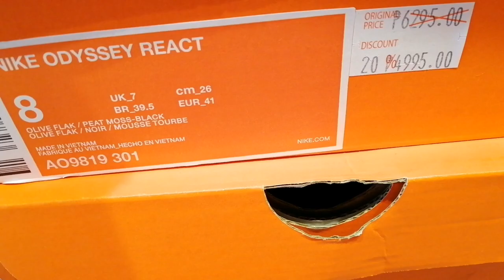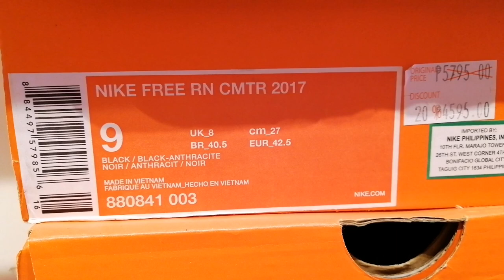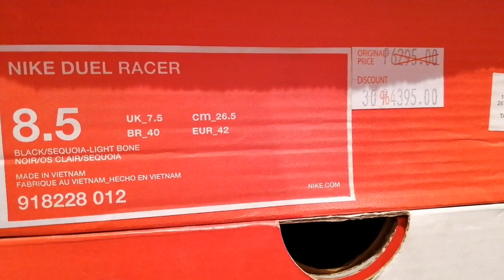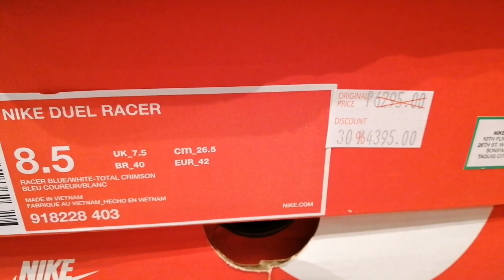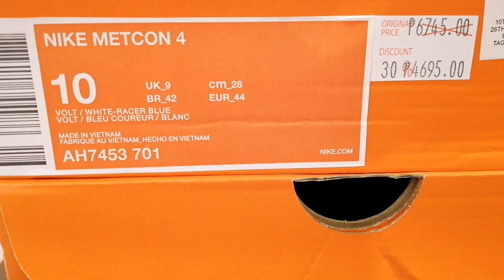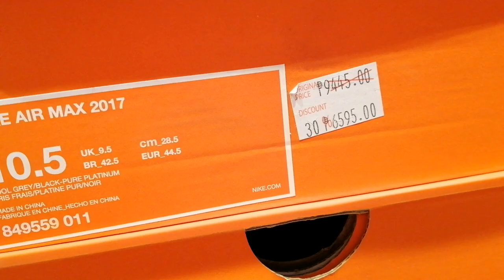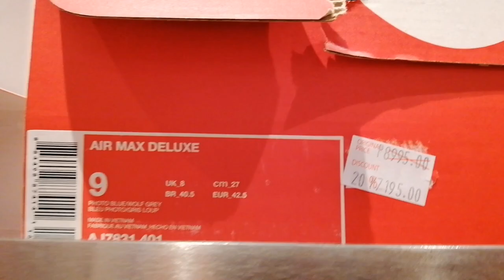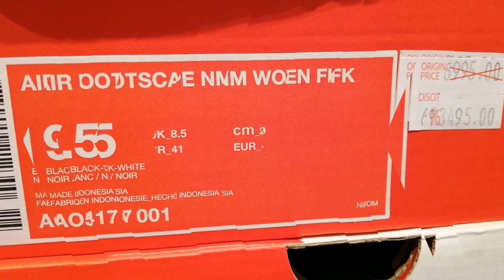NIKE FACTORY STORE SLEX MAMPLASAN VLOG #34 PART2 | RUNNING , TRAINING and LIFESTYLE SNEAKERS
While im not in the philippines She is the one going to outlets and taking videos then she send the videos to me thru an app called " GOOGLE ALLO" thats why the videos are clear.. show her some love by clicking the "LIKE button.. also SUBSCRIBE to this channel it would help a lot..